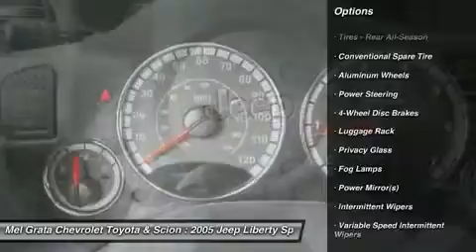2005 JEEP LIBERTY Hermitage, PA 29359A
2005 JEEP LIBERTY Hermitage, PA
Stock# 29359A